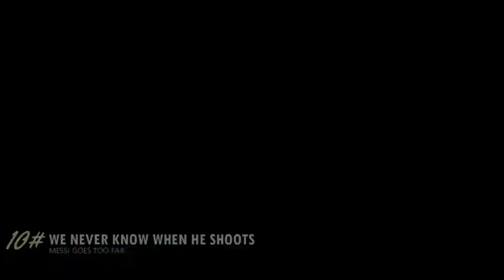23 Miraculous Messi Goals No one Expected - With Commentaries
23 Miraculous Messi Goals No one Expected - With Commentaries